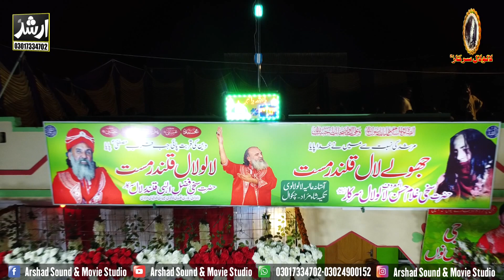New Qawwali Ghous Pak 2024 | Arif Feroz Khan Qawwal | Lalolaal Sarkar 2023 Chakwal Qawwali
Licensed to YouTube by Lalolaal Sarkar لالولال سرکار

Arshad Sound always endeavor to deliver quality music at all times and are proud to have Qawali produced music which has been enjoyed not only by the Asians throughout the World but also by the non-Asian audience. We are one of the major labels in Asian music and export our repertoire throughout the World

Mehfil-E-Sama Qawwali
Shre Ali Meher Ali Qawwal
Abid Meher Ali Qawwal
Fahaam Productions
Safina e Mustufai Qawwali
Shafique Productions
Rizwan MAli & Sher Ali Qawwali
QADRI SOUND
Hazrat Khawaja Abul Hassan Abdul Majeed Ahmad Faqeer Qadari Khizri
ASTANA E ALIA MUSTAFAIA QADRIA OWAISIA GUJRAT

MundranWaliSarkar
VideoWaliSarkar
kawanwalisarkargujratPunjab
ZulfonWaliSarkarDulhanWaliSarkar
MoranWaliSarkar
currentwaliSarkar
KuttoWaliSarkarBedWaliSarkarSaikloWaliSarkar
MarketingWaliSarkar
HelmetWaliSarkar
HaqWaliSarkarOfficial
11walisarkarpeerghouspak
 Hazratkanwanwalisarkar
HazratChambiWalisarkar
ChadarWaliSarkar
Hazratkarmawalasarkar
Hazratkarmawalasarkar
NooriBoriWaliSarkar
HazratSultanSakhiSarwarLaalaWaliSarkar
 DandayWaliSarkar
LalaWaliSarkar
hajrewaliSarkar
KhesWaliSarkarOfficial
AstanaAliyaJhandyWaliSarkar

MundranWaliSarkar

VideoWaliSarkar

kawanwalisarkargujratPunjab

ZulfonWaliSarkarDulhanWaliSarkar

MoranWaliSarkar

currentwaliSarkar

KuttoWaliSarkarBedWaliSarkarSaikloWaliSarkar

MarketingWaliSarkar

HelmetWaliSarkar

HaqWaliSarkarOfficial

11walisarkarpeerghouspak

 Hazratkanwanwalisarkar

HazratChambiWalisarkar

ChadarWaliSarkar

Hazratkarmawalasarkar

Hazratkarmawalasarkar

NooriBoriWaliSarkar

HazratSultanSakhiSarwarLaalaWaliSarkar

 DandayWaliSarkar

LalaWaliSarkar

hajrewaliSarkar

KhesWaliSarkarOfficial

AstanaAliyaJhandyWaliSarkar